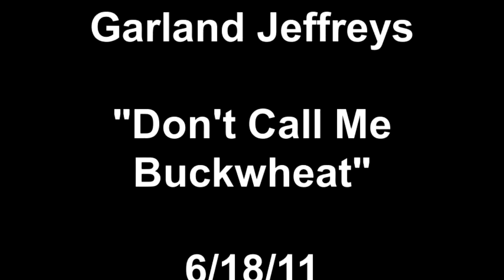Garland Jeffreys "Don't Call Me Buckwheat" (Live)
Garland Jeffreys performing "Don't Call Me Buckwheat" during his first-ever appearance at the Iron Horse Music Hall in Northampton, Mass. on June 18, 2011.